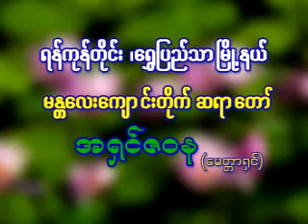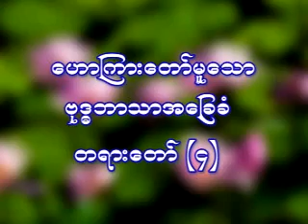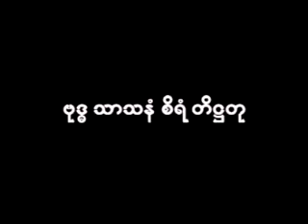ဗုဒၶဘာသာ အေျခခံ ၄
အရွင္ဇ၀န (ေမတၲာရွင္) ေရႊျပည္သာ
မႏၲေလးေက်ာင္း၊ ေရႊျပည္သာၿမိဳ႔ ၊ ရန္ကုန္တိုင္း